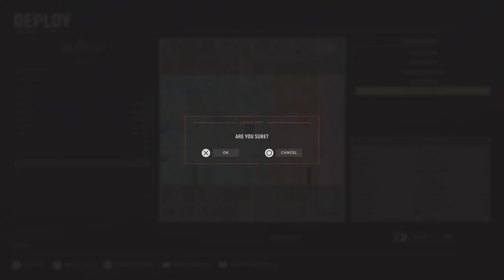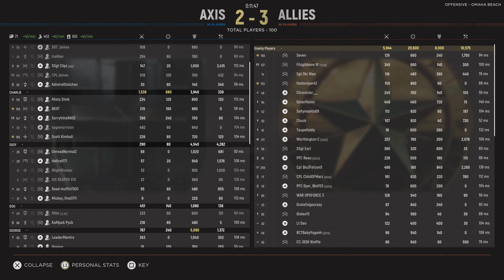4K Hell Let Loose (56) - 66 Kill MG42 Gameplay PT.1 (WW2 in 4K)